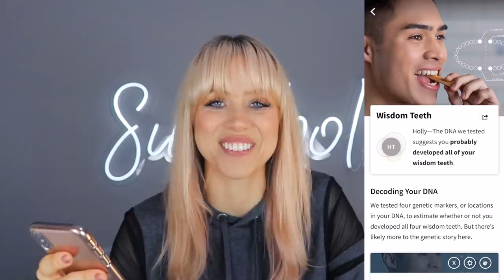Me hice la prueba de ADN | Superholly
Amiguitooooooos
Finalmente hice algo que llevo AÑOS queriendo hacer...
¡Me hice la prueba de ADN para ver de dónde soy de una vez por todas!
Y para tener menos margen de error, tomé DOS, ¿por qué no?
Lo único que les puedo adelantar es que los resultados me sorprendieron.
¡Acompáñenme a descubrir de qué estoy hecha!
xoxo,
Holly